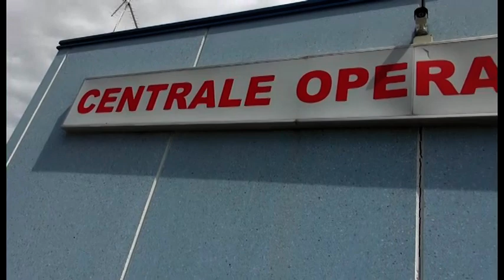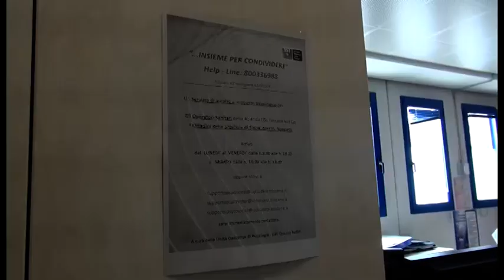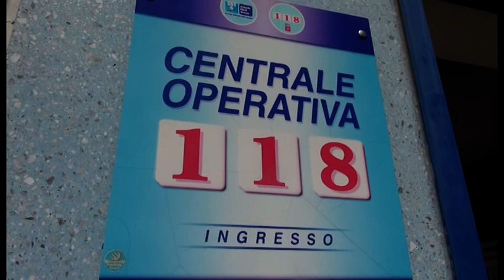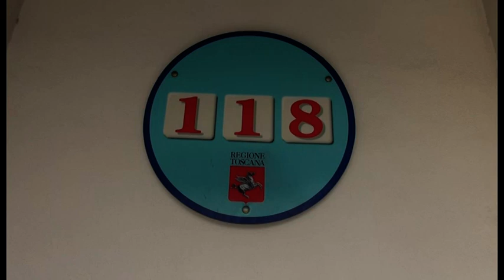Arezzo, così si lavora in sicurezza nella centrale del 118